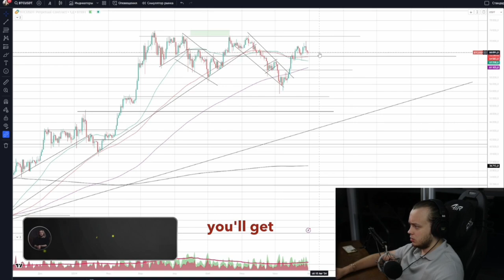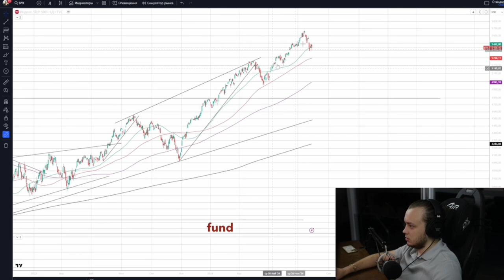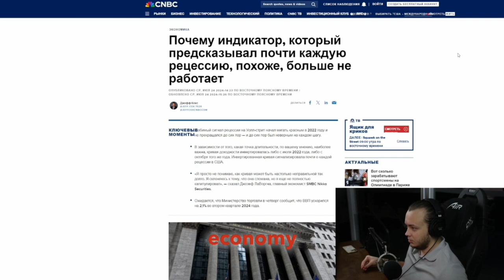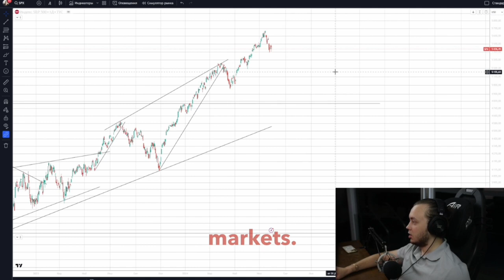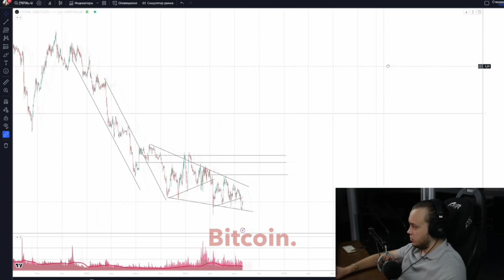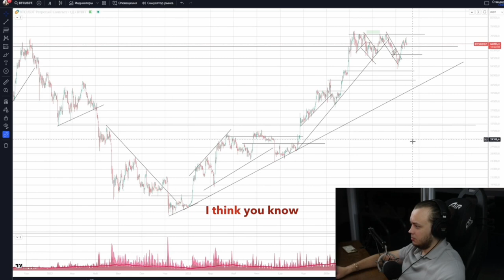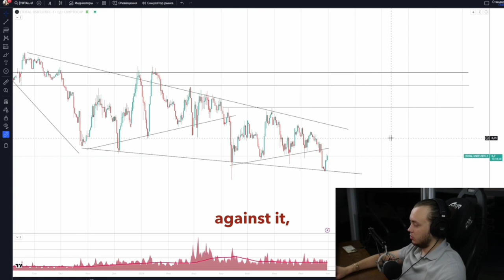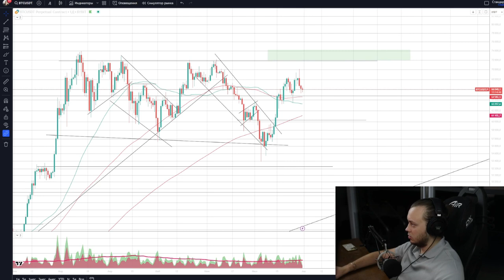Why Bitcoin Will Continue to Grow. Cryptocurrency Market Overview and Price Forecast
In this video, Artyom Pervushin provides a detailed analysis of current trends in the cryptocurrency market, explaining why Bitcoin will continue to grow. Based on technical analysis and changes in economic indicators such as the key rates of the Federal Reserve and the US GDP, he offers forecasts for the future price of Bitcoin. The video includes an examination of the relationship between the US stock market and cryptocurrency assets, highlighting the impact of economic factors on crypto prices.

Artyom discusses possible scenarios for traders and investors, explaining when it is best to buy or sell Bitcoin depending on market conditions. He also touches on the role of news and global economic events in shaping trends in the cryptocurrency market.

In addition to technical analysis, Pervushin shares strategies for trading on Bitcoin exchanges and explains how new regulations and the development of crypto infrastructure can affect price dynamics. This video will be useful for both beginners and experienced crypto investors looking to improve their trading strategies and understanding of the market.

The materials used in the video do not constitute investment advice. All opinions of the author represent his subjective point of view and do not claim to be accurate. The authors and owners of the channel are not responsible for any trading and investment decisions you make. The video is not recommended for individuals who cannot independently assess the risks of any financial investments, manage their own finances, or those prone to making any financial decisions based on the information received in the video.